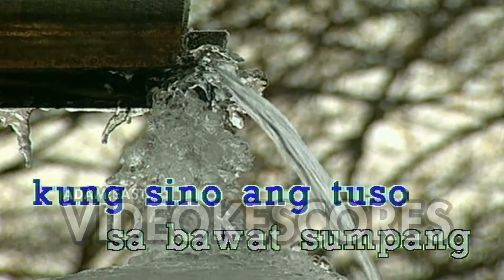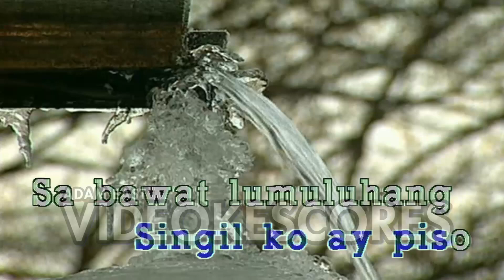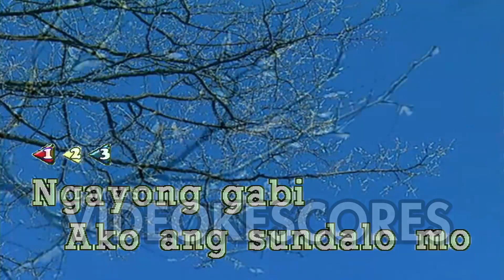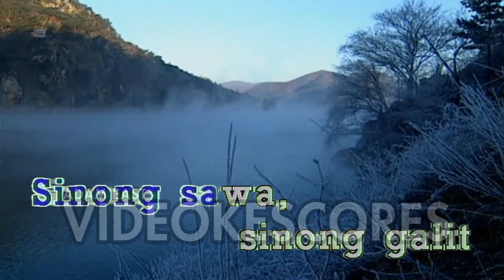Bamboo - Hallelujah (Karaoke/Lyrics/Instrumental)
Enjoy Singing!